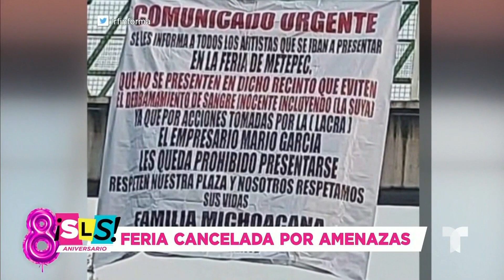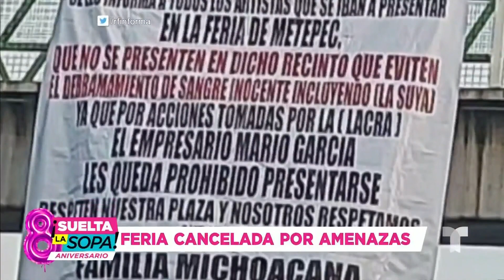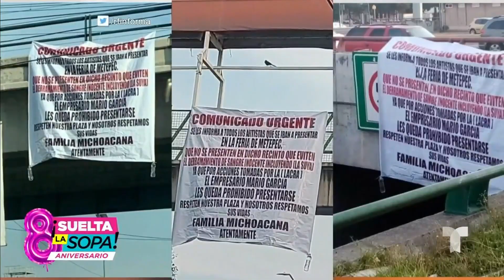Christian Nodal y Pancho Barraza sufren amenazas, igual que La Adictiva | Suelta La Sopa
Video oficial de Telemundo Suelta La Sopa. Christian Nodal, Julión Álvarez y Pancho Barraza han tenido que tomar fuertísimas decisiones, mientras que La Adictiva terminó en medio de una lluvia de balas.